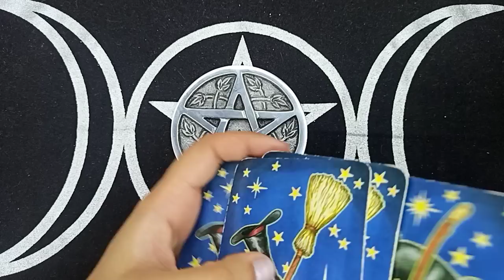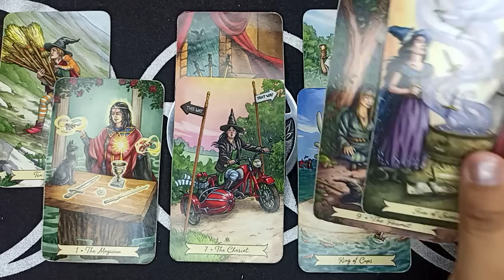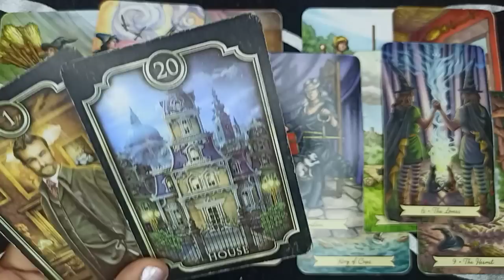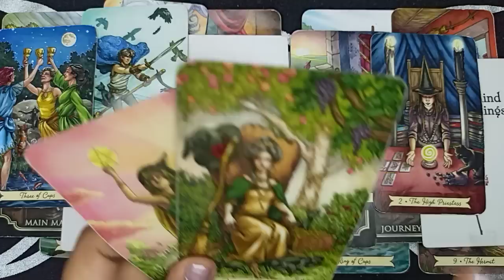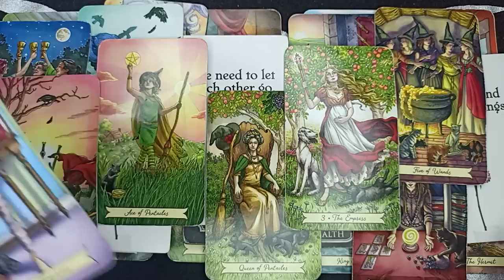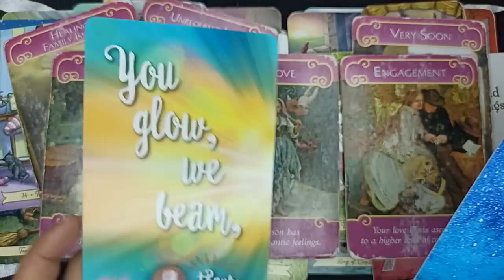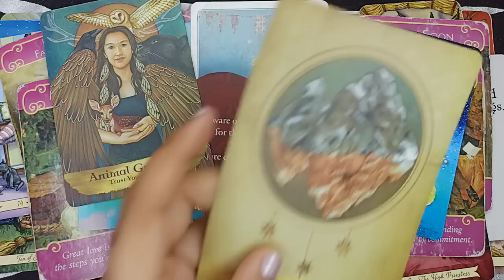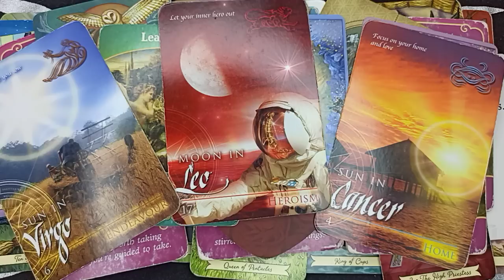SAGITTARIUS SOULMATES❤️ INTENSE DATING🍻 WILL BRING NEW LOVE 👩‍❤️‍💋‍👨 YOU'RE BOUND TO GET CRAZY RICH💸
📷 FOLLOW INSTAGRAM FOR;